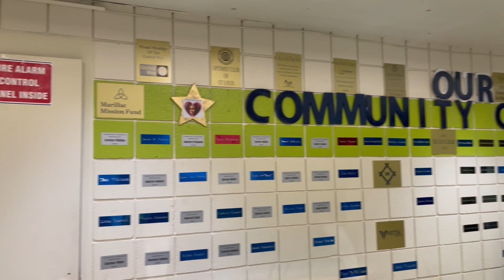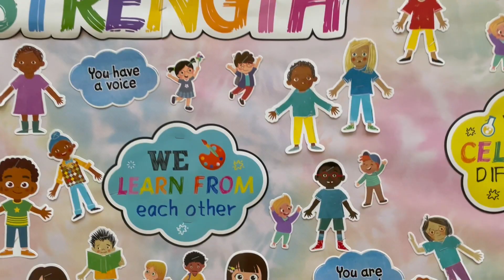First Mid Joins the MAC’s Youth & Family Center Renovation Effort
Thank you First Mid for supporting the Missouri Athletic Club Sports Foundation's fundraising efforts for the Youth & Family Center. Your $25,000 donation is providing the MAC Sports Foundation with the momentum to finish YFC's gymnasium floor and improve main entrance security. Thank you, again!

First Mid’s Chairman and Chief Executive Officer Joe Dively presented the donation to YFC on Thursday, March 16. Youth & Family Center Executive Director Dr. LaChrisa Crenshaw said the donation will help YFC provide a safe, welcoming space where kids of all ages can enjoy more opportunities to achieve their full potential and see a brighter future. The current gymnasium is a multi-functional and recreational space. However, the concrete and urethane-coated floor was failing and unsafe, limiting YFC’s ability to offer quality programs in a safe environment.

“We are thrilled to support the YFC and impact the lives of local youth and families in the St. Louis community,” said Dively. “This great opportunity shows our unwavering commitment to our communities by supporting a safe and inviting space for St. Louis youth to enjoy positive experiences through sports and teamwork.”

First Mid learned of the need through The Missouri Athletic Club (MAC) Sports Foundation, which is facilitating renovations at the YFC. In the fall of 2022, the MAC Sports Foundation kicked off the fundraising efforts by pledging $50,000, which inspired a $50,000 donation from the American Hellenic Foundation and generous financial and in-kind contributions from MAC Members.

“First Mid really came through,” MAC Sports Foundation Chairman Greg Beekman said. “We couldn’t be more thankful to them for their gesture and their investment in the community.”

To learn more about the ongoing fundraising campaign, visit mac-sportsfoundation.org.